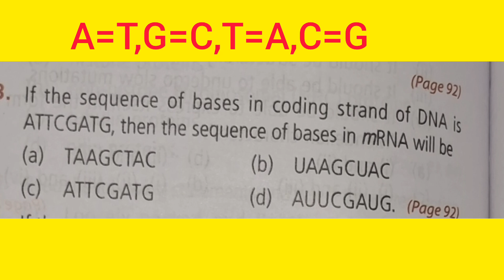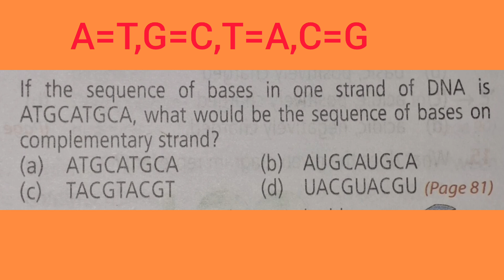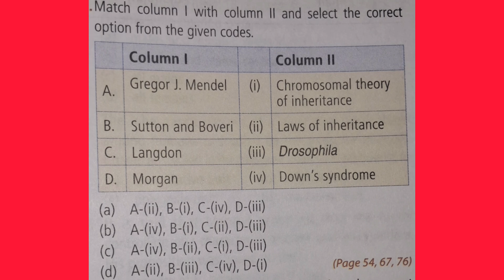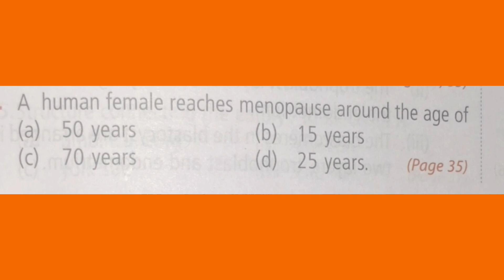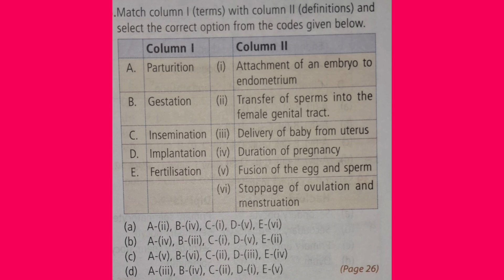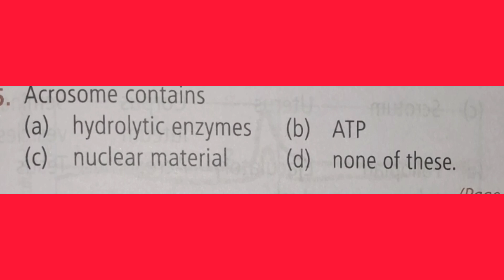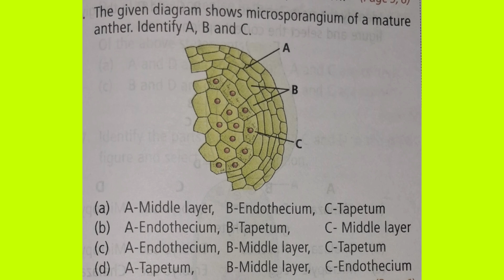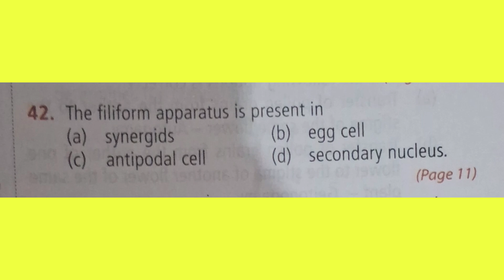# MCQ 20/ MOST IMPORTANT QUESTIONS/ NEET /CNET /BSC NURSING #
1000/MONTH  FEES  BOARD +NEET FOUNDATION